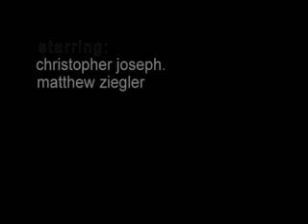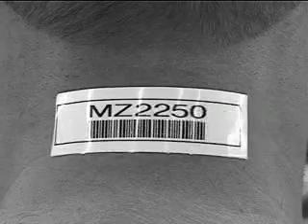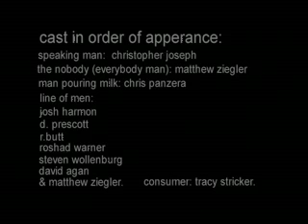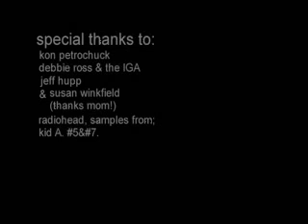Redundancy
In the near future we will buy people from the super markets for fresh meat